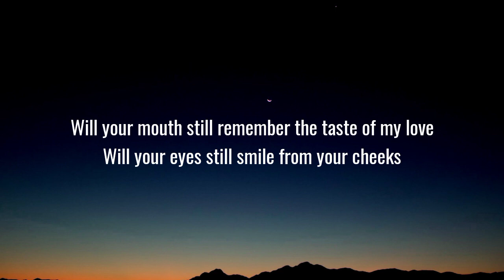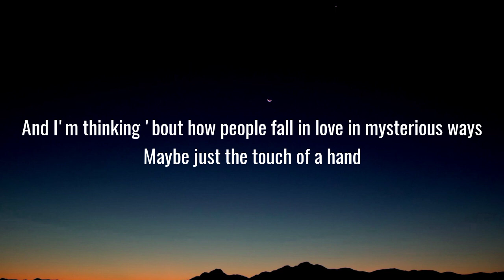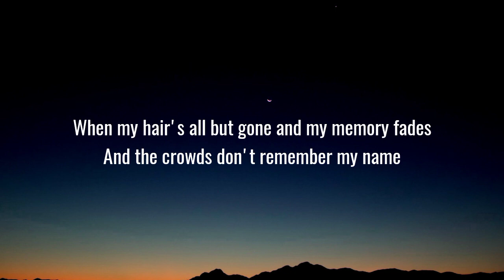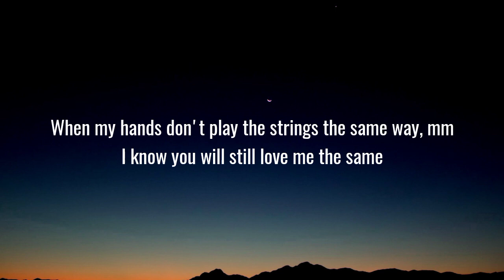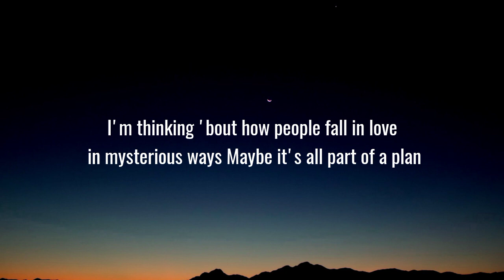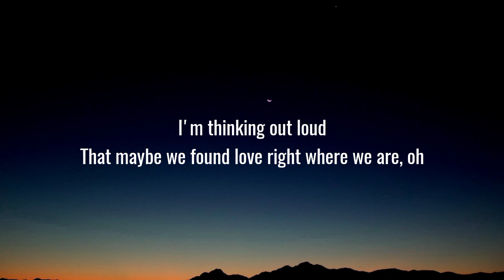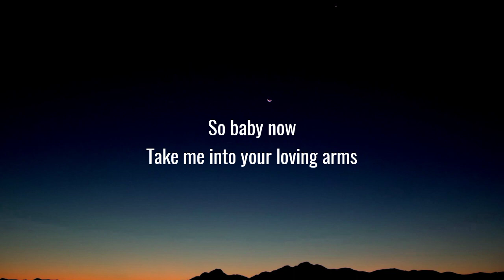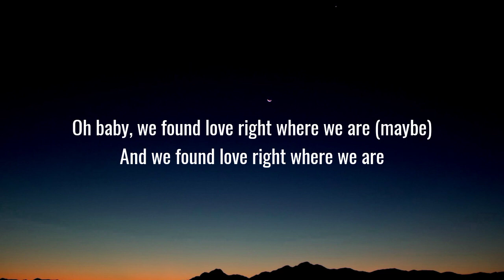Ed Sheeran - Thinking Out Loud (Lyrics)